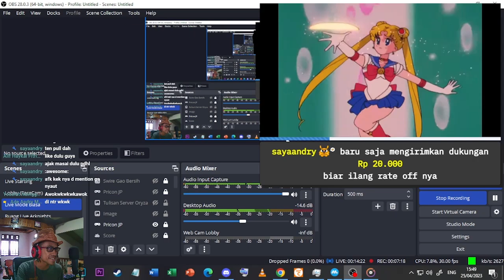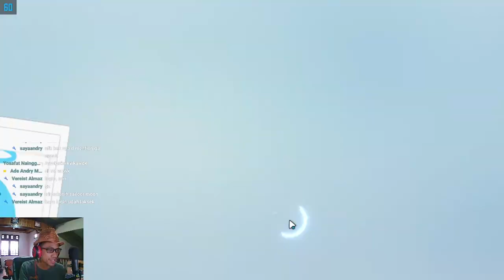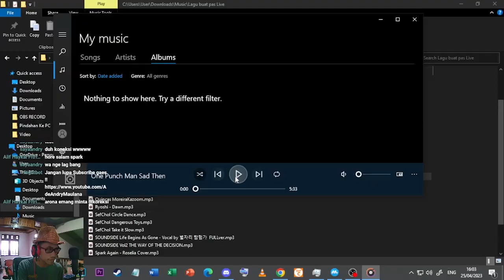Langsung Gasken Gacha!! Spark Bodo Amat yang Penting Yuuka Dapat ! - Blue Archive Indonesia #37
gacha banner yuuka (track) dan Mari (track)

【 DISCORD SERVER! 】